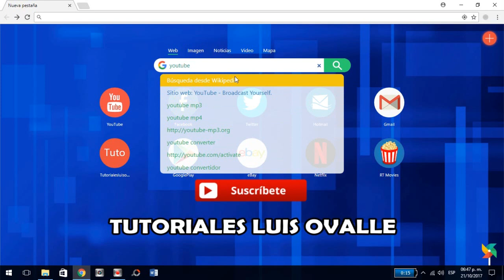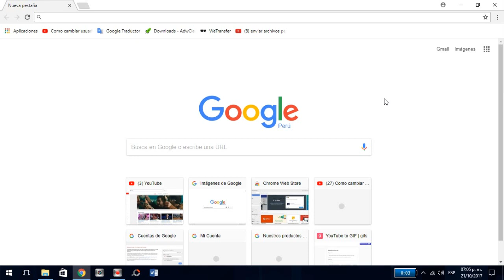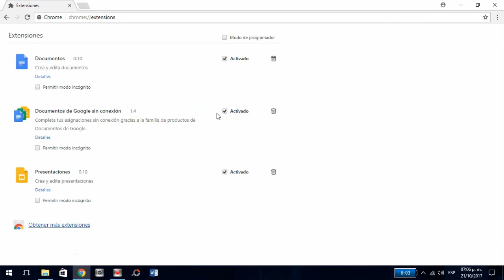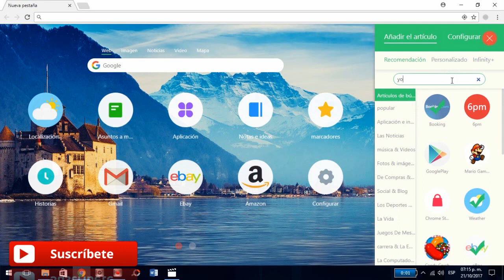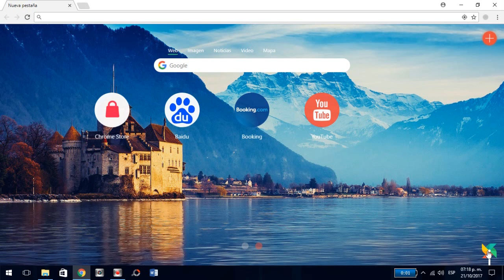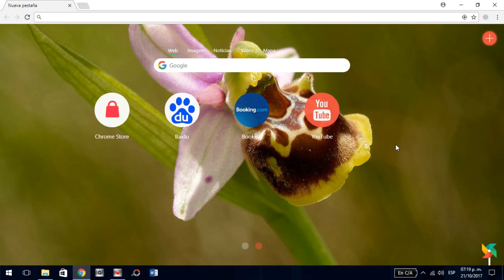COMO PERSONALIZAR GOOGLE CHROME CON UN SOLO CLIC 2018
Amigos, espero el vídeo sea de su agrado, les dejo la forma más fácil de personalizar google chrome a su estilo. disfruten del vídeo. ¡¡¡ Personaliza google chrome con un solo clic!!!